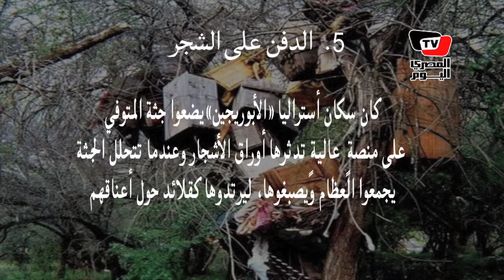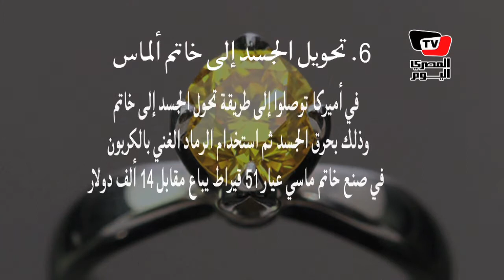التوابيت المعلقة والمستنقعات أغرب عادات دفن الموتى حول العالم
إعداد: إبتهال أسامة